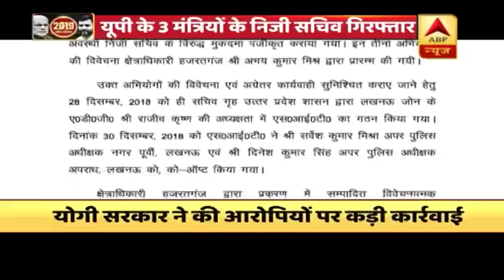ABP न्यूज की खबर ने की भ्रष्टाचार पर बड़ी चोट, यूपी के तीन मंत्रियों के निजी सचिव गिरफ्तार